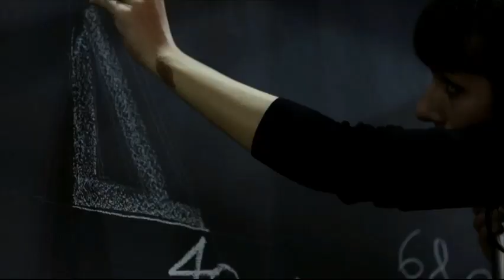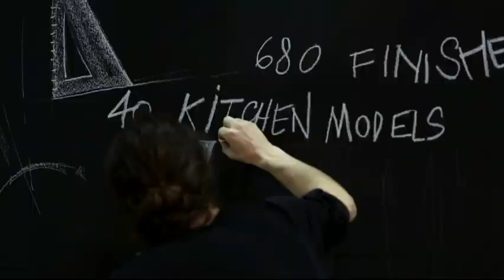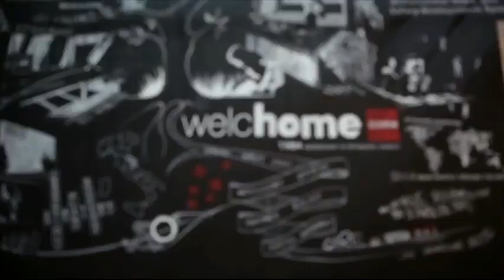Scavolini blackboard - Salone del Mobile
Segui i gessetti che tracciano il mondo Scavolini: un'esplosione di vitalità ed energia. Una finestra su tutto ciò in cui crediamo. Al Salone del Mobile 2014.

Follow the lines creating Scavolini's world: an explosion of vitality and energy. A window open on everything we believe in. At Salone del Mobile 2014.